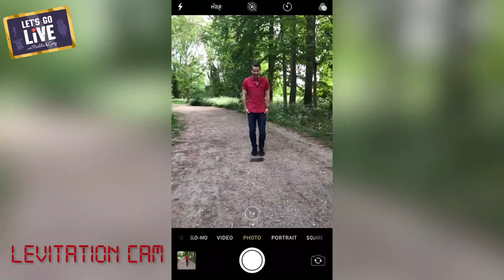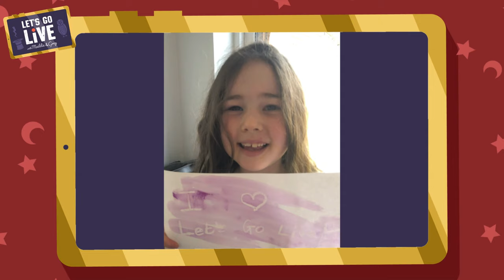How to LEVITATE! | Magic Week | #35 LET'S GO LIVE with Maddie & Greg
** THE MAGICAL MISCHIEF MAKERS AT YOUTUBE APPEAR TO HAVE CHOPPED OFF THE FIRST 30 SECONDS OF THE SHOW - SORRY! **

Hello Magical Makers!  Join Maddie and Greg for an enchanted week of MAGIC and SCIENCE! In this episode we'll explore the art of LEVITATION and show you three different activities so you can practise your floating, hovering and levitating at home!

TRICKS TO TRY AT HOME!

1. The 'Golden Snitch' Bernoulli Experiment

2. The 'Magic Hover Carpets' Experiment -
(We adapted this so they look like magic flying carpets)

3. The 'Wingardium Leviosa' Experiment -

4. Ladle Levitation!

Watch the rest of Magic Week!

LET'S GO LIVE! T-shirts are available at Teemill

THANK YOU TO:

Our special guest, Sabine Van Diemen - She's performed in the London West End Show ‘Impossible’, toured America with ‘The Illusionists’, and we’re so grateful to have her on the show!

- Rob Yeo for designing our awesome graphics
- Kalyani Lodhia for lots of administration and moderation help
- Ed Templar for the VT edits

Astronaut in Space - Astronaut Karen Nyberg is pictured near fresh fruit floating in the International Space Station - Credits: NASA
MagLev Train - Maglev_june2005.jpg - Shanghai Maglev Train on the track - User JakeLM on en.wikipedia